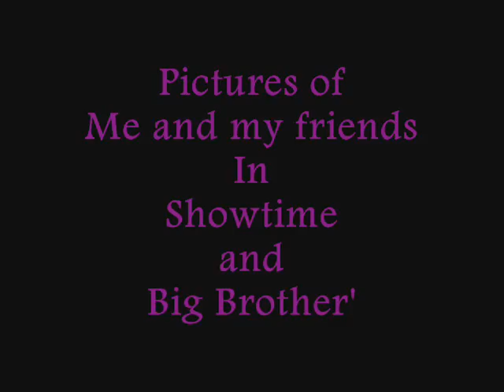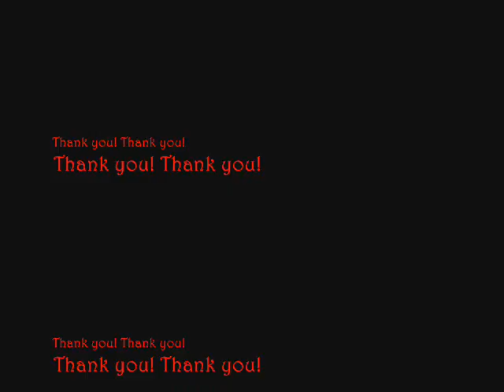Showtime pictures :) -- May 31, 2010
me with my friends.:)